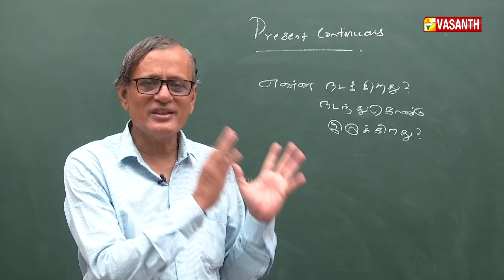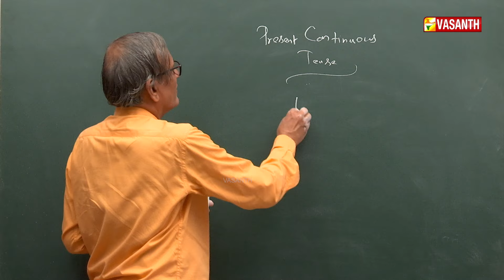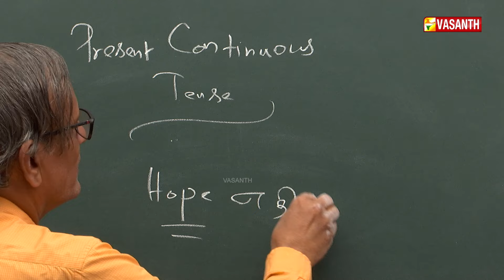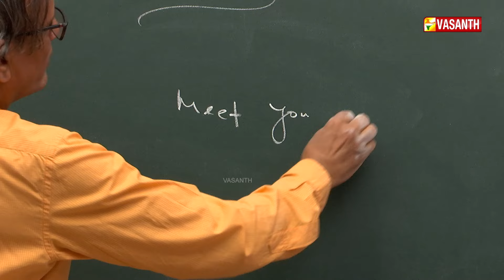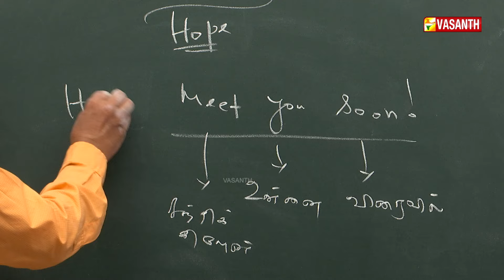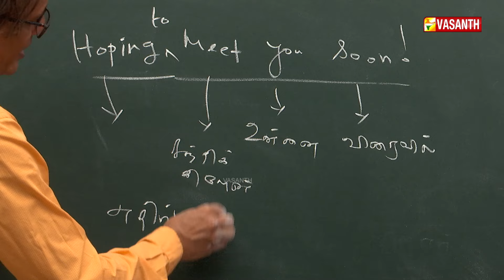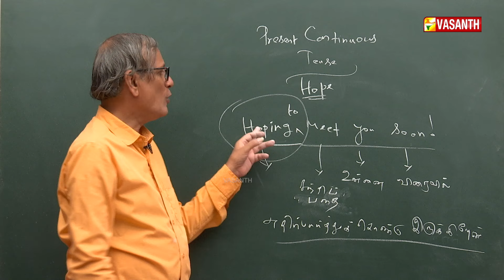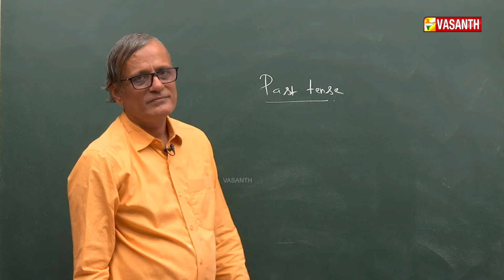மஞ்சள் வெயில் மாலை | Manjal Veyil Maalai | Yogasanam | English | Episode:- 162 | Vasanth TV